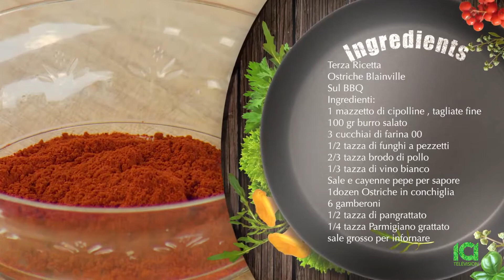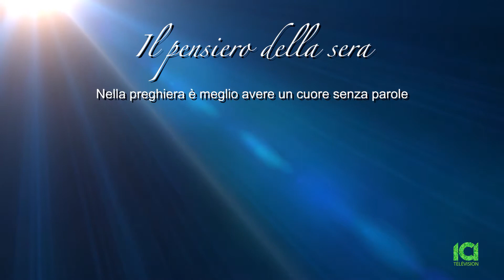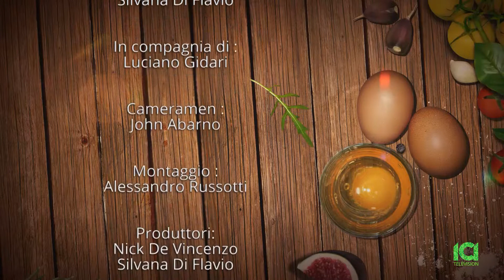Nick & Silvana Fatto in Casa 08/30/19